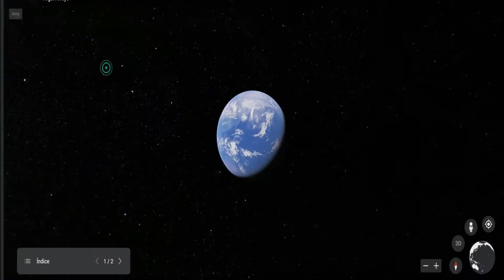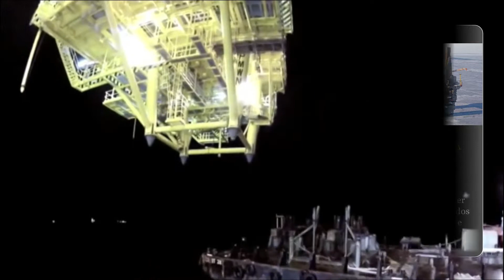Plaforma Petrolera Berkut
La plataforma petrolera "Berkut" es la estructura mas grande construida de su tipo.